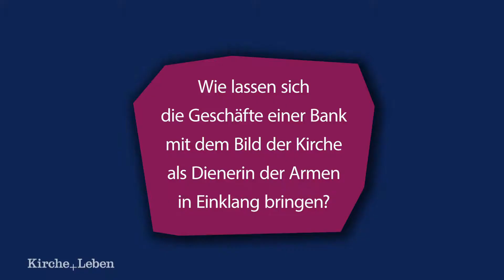Hamers erwartet durch Corona-Krise zurückgehende Kirchenbindung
Die Kirche wird nach der Corona-Krise mit einer geringeren Bindung der Gläubigen und vermehrten Kirchenaustritten rechnen müssen, sagt Leiter des Katholischen Büros Nordrhein-Westfalen, Antonius Hamers.